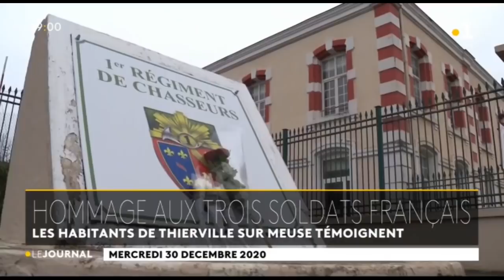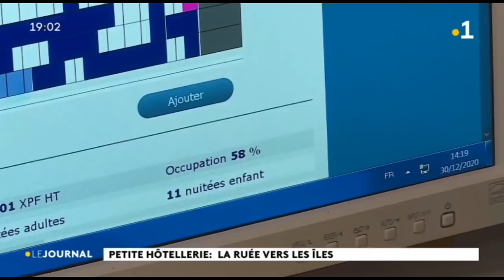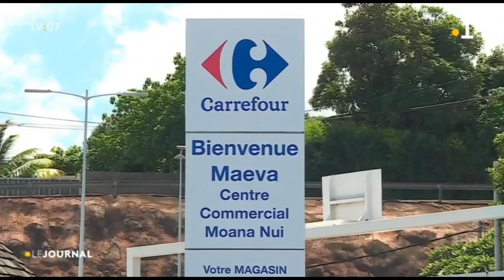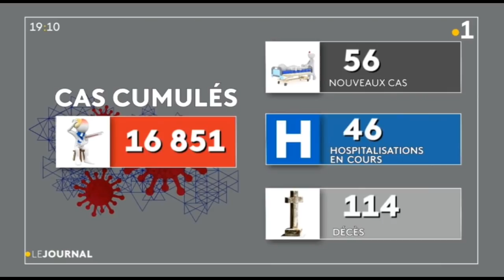Le journal du mercredi 30 décembre 2020